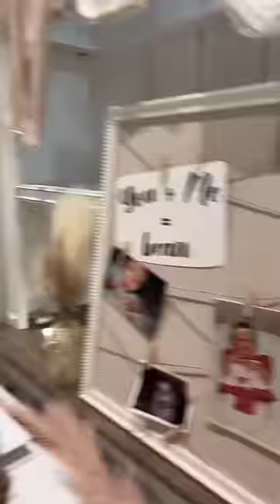I SURPRISED her with the baby shower that she deserves 🥹❤️kayandtayofficial